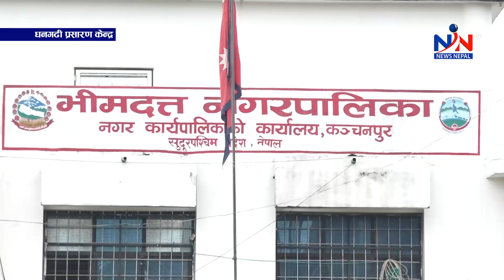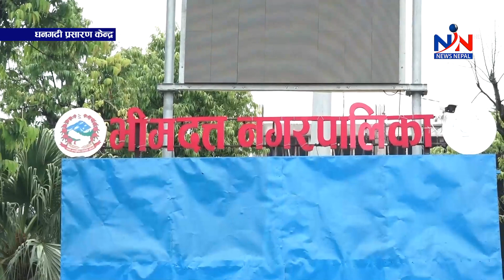सुदूरपश्चिम न्यूज 'शनिबार, असोज ६, २०८० ' Sudurpaschim News